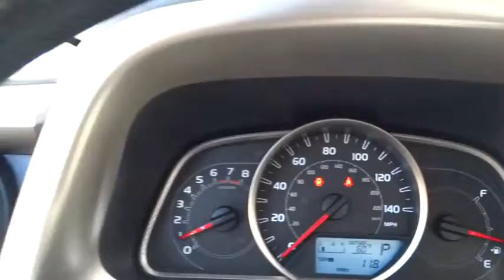2015 Toyota RAV4 Conroe, The Woodlands, Spring, Tomball, Houston, TX 048065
2015 Toyota RAV4

Gullo Toyota
500 I-45 South